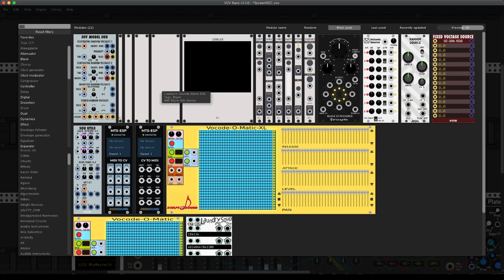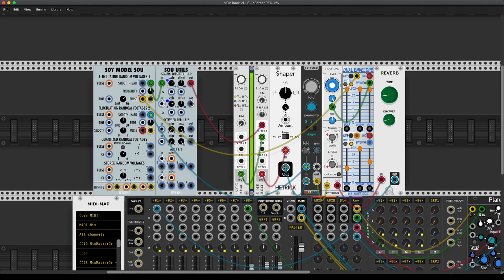SHORT Randomness in West Coast Synthesis for VCV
In this new Format I try to create shorter videos on smaller subjects regarding Buchla synthesis that do not require a macro but single modules already in VCV